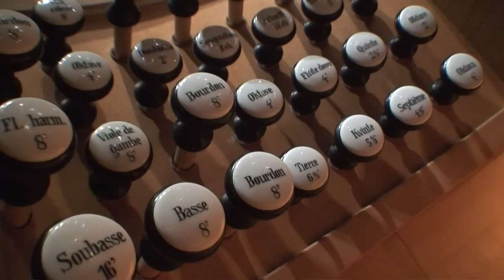Kalevi Kiviniemi plays "Zug zum Münster" from Lohengrin by Richard Wagner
Kalevi Kiviniemi plays "Zug zum Münster" (Elsa´s Procession to the Cathedral) from Lohengrin by Richard Wagner. This is recorded in Sibelius Hall, Lahti, Finland. Sibelius Hall is one of the finest concert halls in Finland. Hall is designed by architects Kimmo Lintula and Hannu Tikka of the firm Artto Palo Rossi Tikka Oy. It is the world's first concert hall constructed entirely of wood, only foundations and some other parts are made of concrete. Main hall has 1200 seats, and acclaimed acoustics is designed by master acoustician Russell Johnson. Sibelius Hall was inaugurated in March, 2000. It is home of the Lahti Symphony Orchestra.

Organ is a 52-stop concert hall organ by the Swedish organ builder Grönlunds Orgelbyggeri. It was inaugurated 3rd of May, 2007. This video celebrates the 5th anniversary of the organ. History of the organ is special: Pro Organo Pleno society, founded and lead by organist Erkki Krohn, raised the money for the organ. Basically organ represents French romantic tradition, but has special stops, f.ex. high pressure Tuba Mirabilis 8', Xylophon and Fågelsång (Nightingale).

As in all videos here, audio is taken from original high definition multi channel recording system, not from video camera´s built-in microphone or video camera´s audio system. The better your computer´s audio system is, the better the sound - of course within the limitations of Youtube audio. If you have enough bandwidth and processor power, please enjoy also the 720p and 1080p versions, video and audio is better in HD. Video, audio, editing and description by Mika Koivusalo.